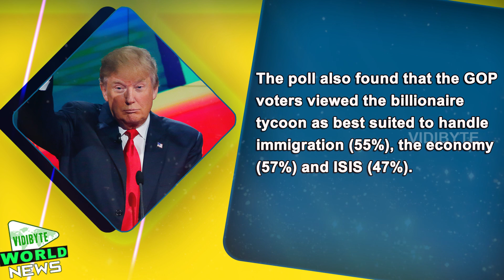Donald Trump Dominates Republican Field in Latest Poll || World News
Donald Trump is leading other Republican candidates by a wide margin according to a new national CNN/ORC poll.